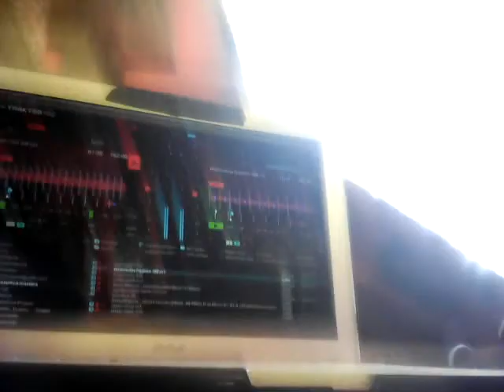SonicMancer - Doomsday Hippies @ Quântica Egrêgora